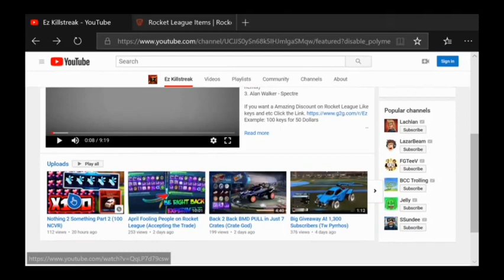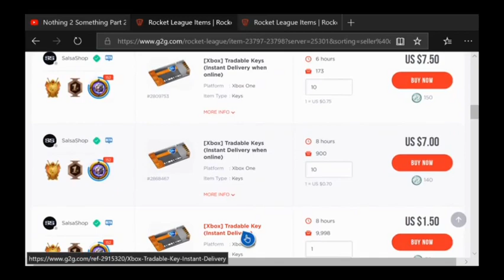Playing Doubles with Best Random Player (Insane Double Touch)